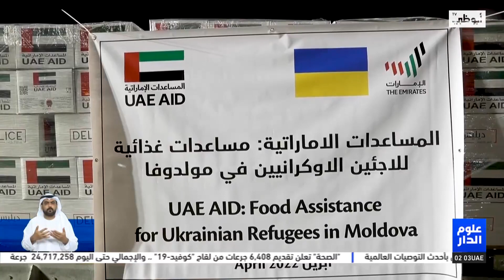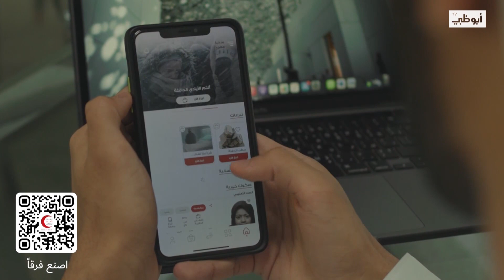نشرة أخبار علوم_الدار من مركز أخبار قنوات أبوظبي 28-04-2022